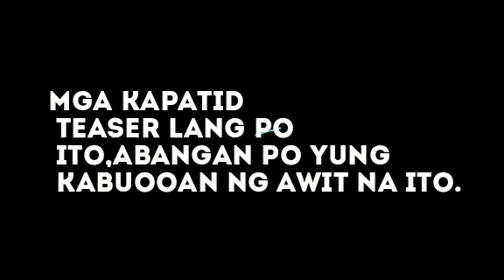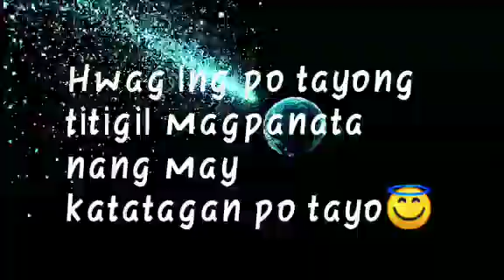Kapatid ko,Magtumibay tayo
Dedicated po sa mga kapatid ko sa pananampalataya.Abangan nyu po ang kabuooan mga kapatid . Stay safe po tayung lahat .